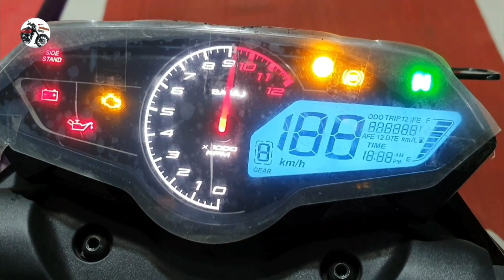Bajaj Pulsar N160 Headlight Test _ N160 Night Ride _ N160 Led Headlight _ Number 1 Head light BD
Bajaj Pulsar N160 Headlight Test | N160 Night Ride | N160 Led Headlight | About Vehicles